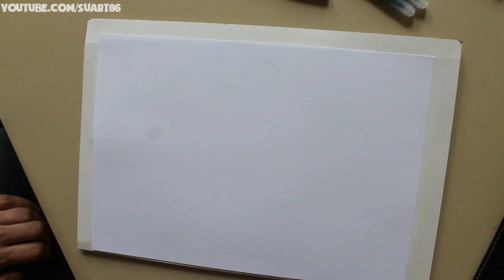How to draw evening dress - Evening Dress Design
This video tutorial shows how to draw evening dress.